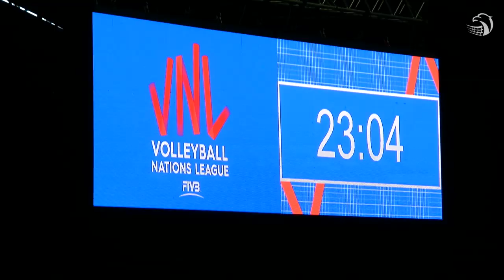Jestem już innym człowiekiem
Jest na pewno objawieniem tegorocznej Siatkarskiej Ligi Narodów. Czy potwierdzi swoją formę podczas Final Six? Norbert Huber opowiada o tym co zmieniło się w jego życiu